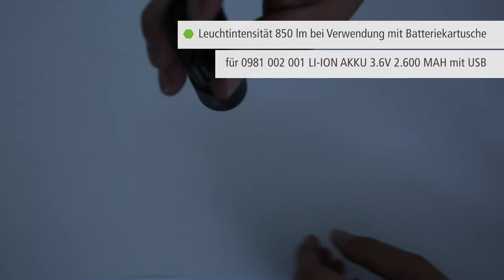RECA Taschenlampe Duo R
• Optimale Gehäuseproportionen und griffige Oberfläche
• Durch den großen Schalter ist die Lampe ideal für den rauen Einsatz, auch im Einhandbetrieb oder mit Handschuhen
• Kann mit einem 18650 Li-Ion Akku oder mit 3 Micro AAA Batterien betreiben werden
• Neuste LED-Technologie aus dem Hause CREE
• Ist durch das Verschieben des Lampenkopfes stufenlos fokussierbar

Schalterfunktion:
• 1. Hauptleuchte 100 %, 2. Hauptleuchte 25 %, 3. Aus

Zubehör:
• Inkl. Gürtelclip, Lanyard,
• Batteriekartusche für 3x AAA,
• Batteriekartusche für 1x 18650,
• 3x RECA Alkaline Batterien (AAA)